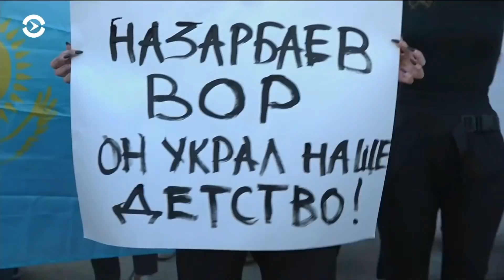Захват Казахстана - спланирован Кремлем. Токаев был в курсе, титушек завезли из России